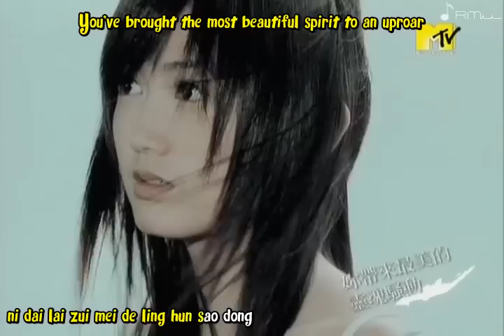Fahrenheit - Stay With Me (Pinyin/English Subbed) MV